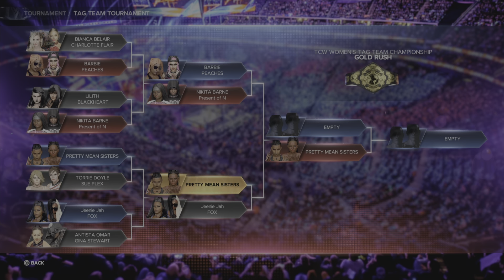Women TagteamChampionship SIMFINAL & final tournament